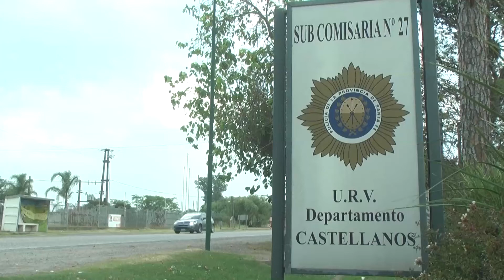ASISTEN EN EL HOSPITAL CULLEN A MUJER QUEMADA POR SU HIJO EN BELLA ITALIA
BRAIAN LEIVA – HERMANO